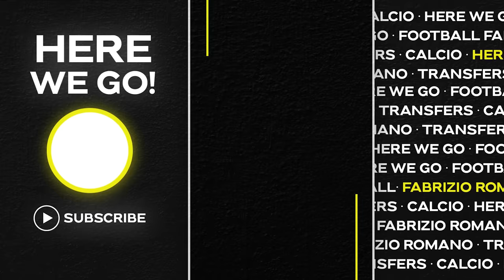🚨 JOÃO FÉLIX, DYBALA, MBAPPÉ UPDATE! CAICEDO DEAL: WHAT’S GOING ON